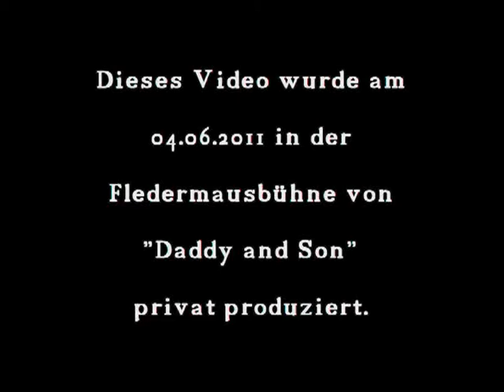"Aussichtslose Zeiten" - Daddy & Son aus Sebnitz. New Video 2011.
Dies Lied handelt von den Gedanken meines früheren Leben`s. Eigen Komponierter Song. Alle Rechte by Daddy and Son. Dieses Werk ist Urheberrechtlich geschützt! Viel Freude beim anschauen. Unsere Homepage lautet